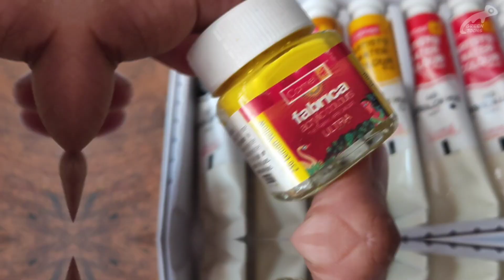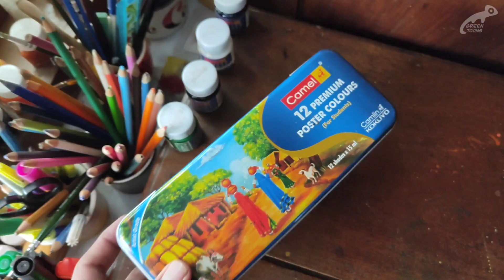Egg Shell Craft Ideas | Best out of wast | Easter egg | Home decor |waste craft ideas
In this video I am making some egg shell craft

simple easter egg ideas
using egg shells

and some water color
poster Colours
acrylic colour

മുട്ട തോട് കളയാൻ വരട്ടെ
ഇതുപോലെ ചെയ്തു നോക്കൂ

Query Solved

DIY egg shell craft
how to making easter egg
home decor using egg shells
waste egg shell craft ideas